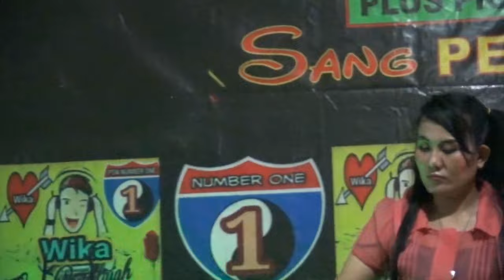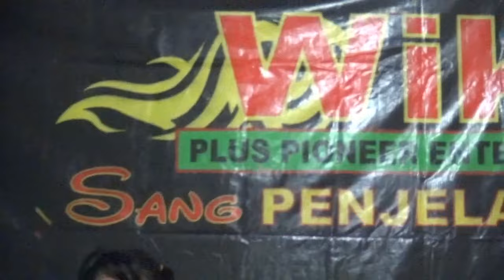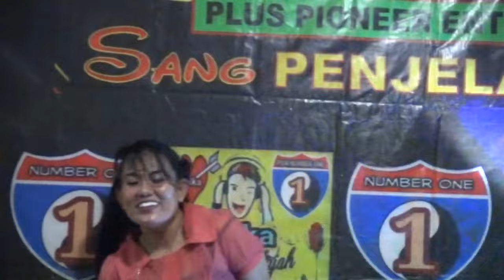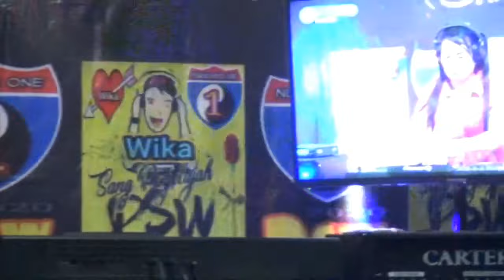Dj.TETY 180 BPM GAS KAN UKURAN PATAH TULANG FULL DJ LIVE ROOM BASCAM OT WIKA MUSIK